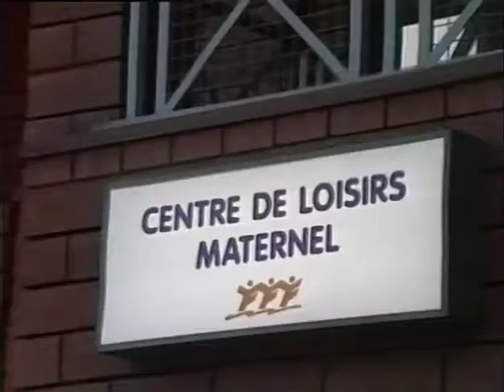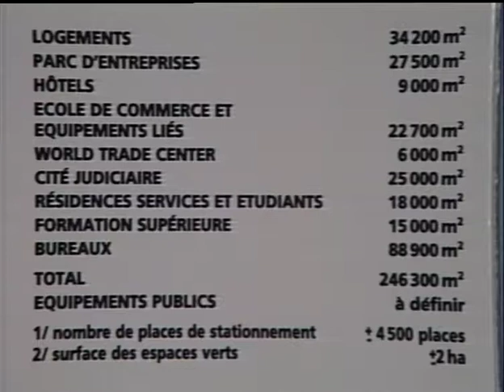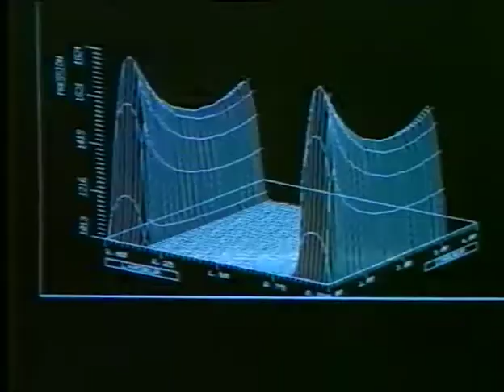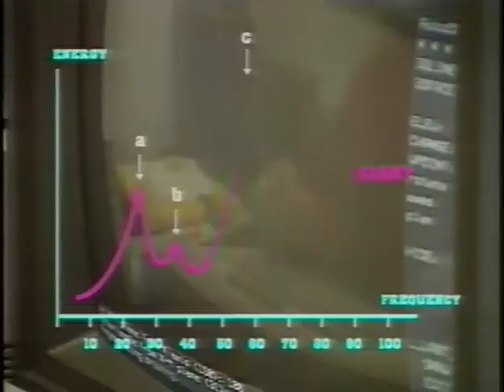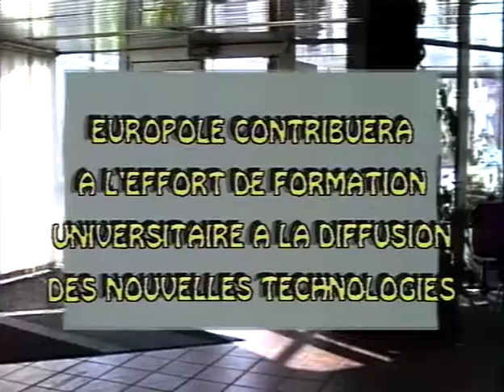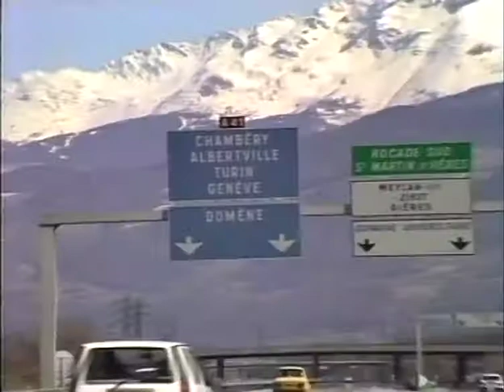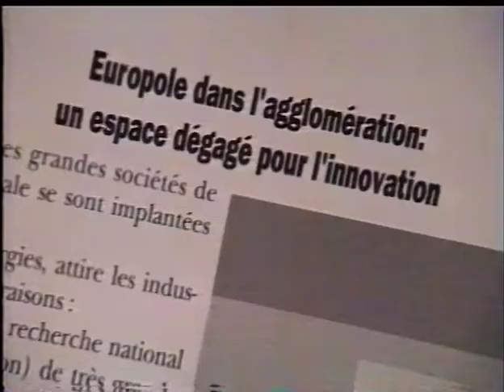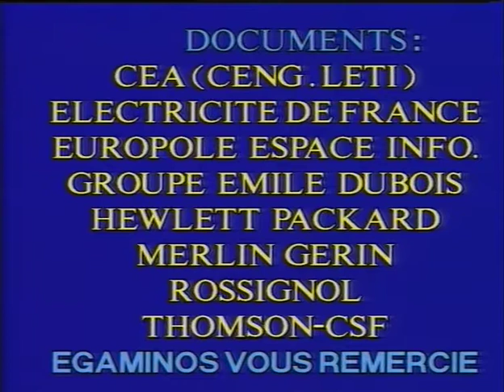EUROPOLE CRISTALISAIT DEJA EN 1990 LES RICHESSES DE GRENOBLE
Sur un sol Grenoblois fertile, le Professeur Louis Néel avait su préparer l'avenir. Europole a commencé à donner à Grenoble l'image d'une ville consciente de ses forces et capable de les réunir.